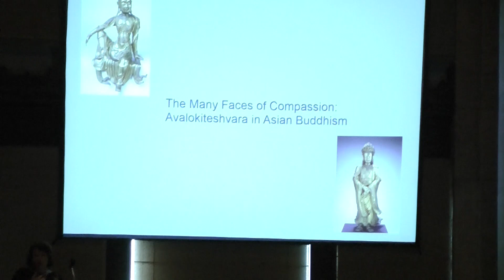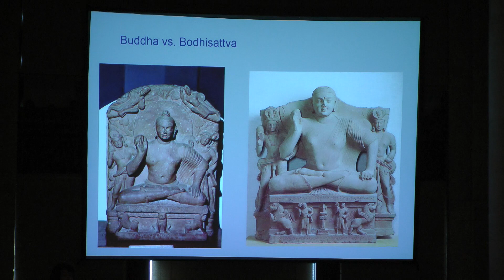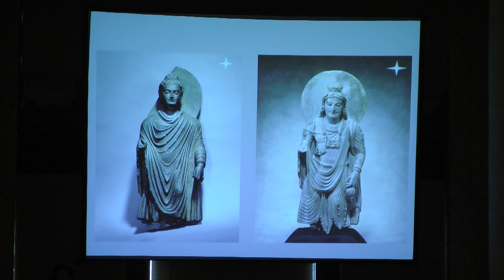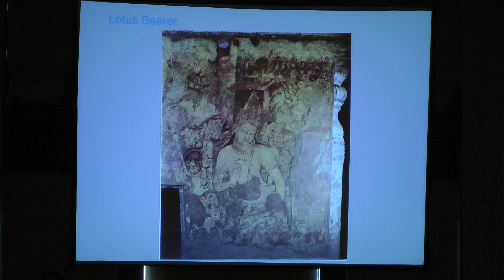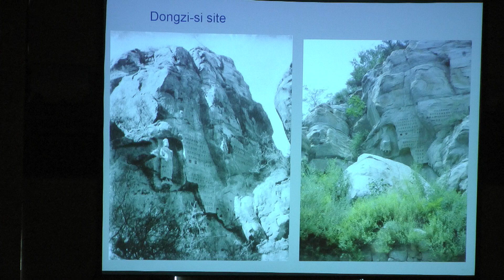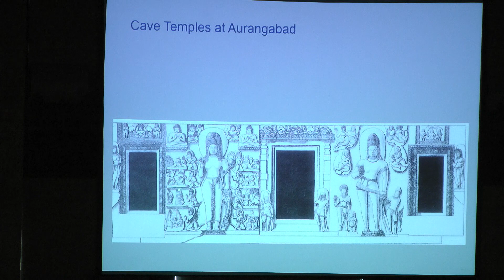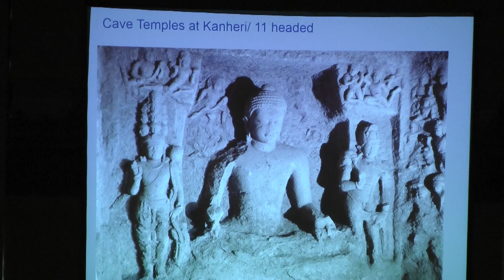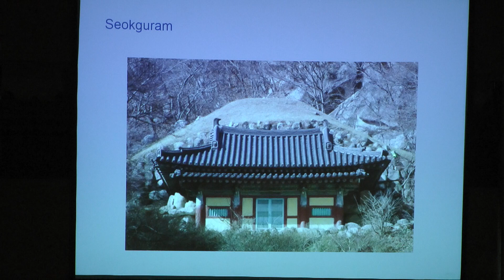Avalokiteshvara in Asian Buddhism with Denise Patry Leidy (Part 1 of 2)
Denise Patry Leidy, of Yale University, discusses the deity Avalokiteshvara in Buddhism.